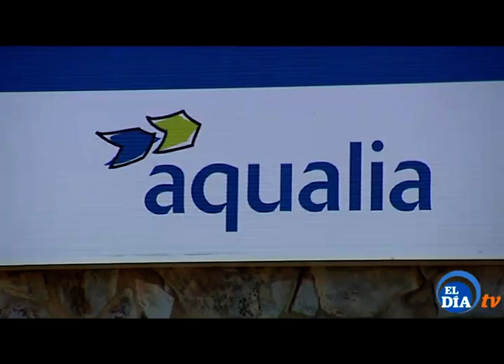supuestos vertidos en la playa de Punta Brava de Puerto de la Cruz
El tema de los supuestos vertidos en la playa de Punta Brava de Puerto de la Cruz sigue dando de que hablar. Mientras la oposición, Vecinos por El Puerto e Izquierda Unida piden que se tomen medidas para evitar los vertidos de aguas fecales, desde el ayuntamiento se desmiente que se hayan producido vertidos. al parecer, los malos olores se deben a un colector que a veces se rompe.